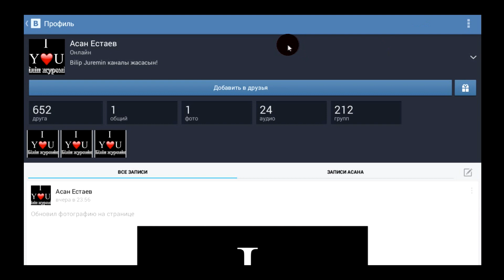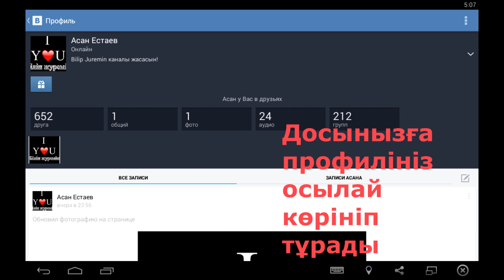"Добавить в друзья" дегенді қалай жасайды?